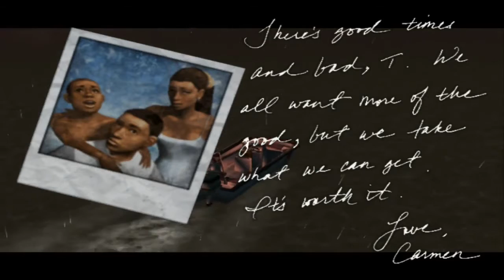The Suffering: Neutral Ending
Neutral ending of the game.